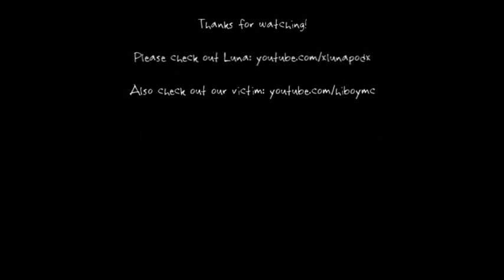Mindcrack Fan Server Prank Wars! EP03 Hiboy Payback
Sweet sweet redstoney revenge! Mwahahahaha! We win! :D

.:kafarena! K&S - CONNECTION - MAIN MENU